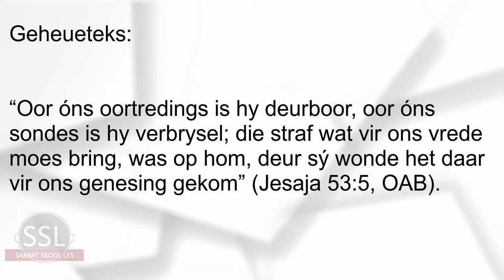Les 10 - Om die ondenkbare te doen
27 Februarie – 5 Maart
Eerste Kwartaal 2021 – Jesaja